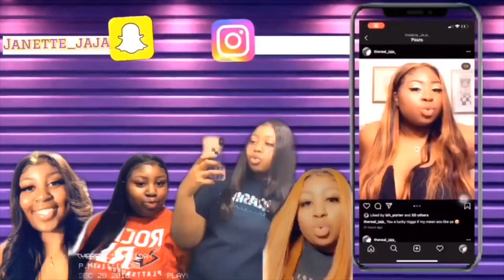FEMININE HYGIENE TIPS | STAY FRESH 🐱